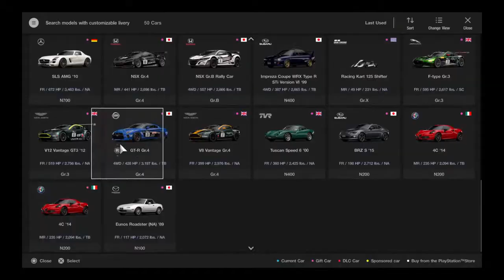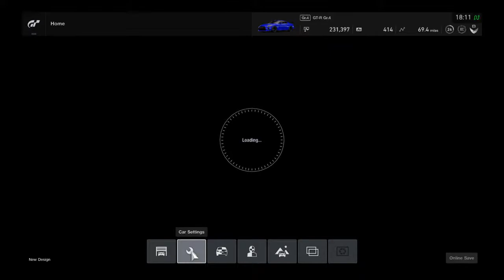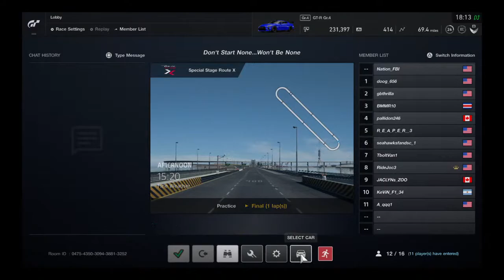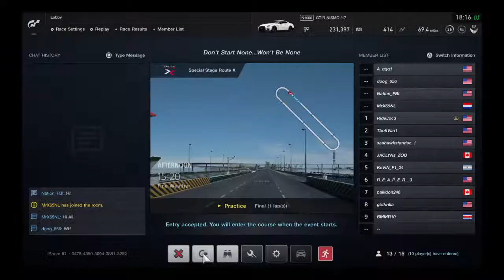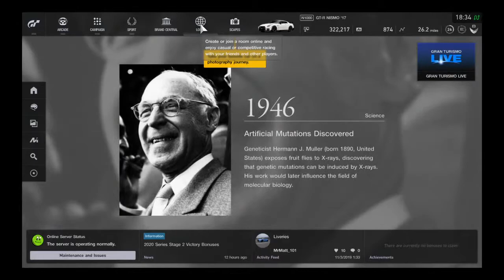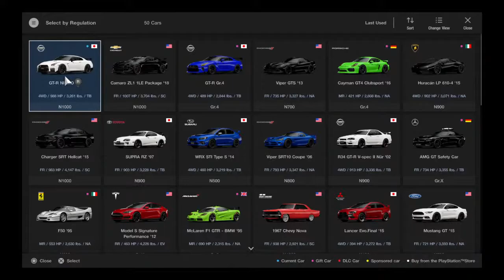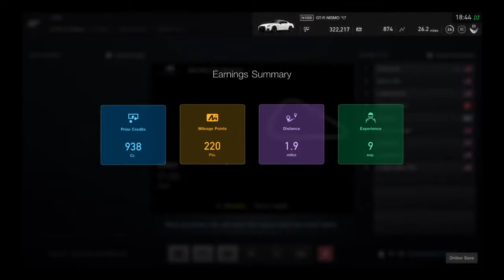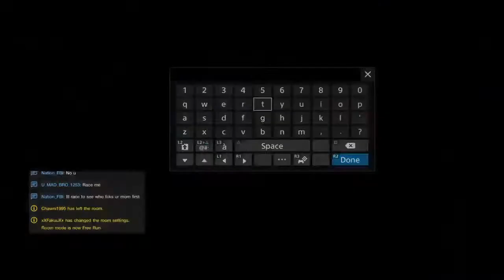Gt sport racing